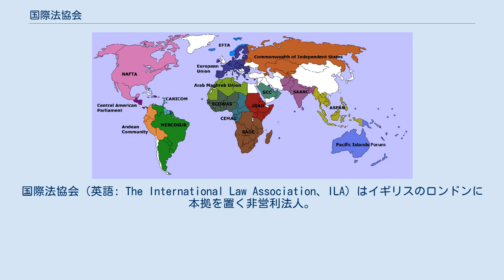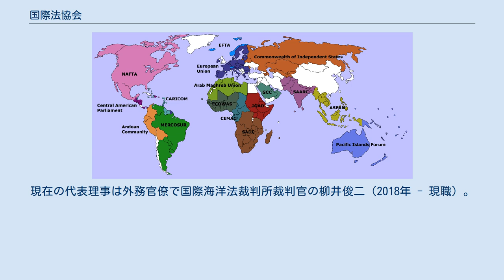国際法協会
国際法協会（英語: The International Law Association、ILA）はイギリスのロンドンに本拠を置く非営利法人。
協会の憲章によれば「国際法に関する研究並びに国際法の明文化及び開発」、「国際社会における国際法の理解と遵守の支援」を目的とする。
 国際法協会は1873年、ドイツ帝国下のベルギーのブリュッセルにおいて設立された。
当初の名称は「国法の改革と成文化のための協会」であったが、1895年に「国際法協会」と改称され、1897年には、協会を母体として万国海法会が創設された。
 国際法の分野で世界でもっとも古くから運営されている団体であり、国際的な非営利法人として、国際連合諮問機関の地位を得ている。
国際連合には多くの専門組織があるが、現在の国際法協会には活動中の委員会が20、研究グループが8つある。
グループはそれぞれのテーマを持ち、国際私法及び国際公法を分析する。
 それぞれのグループの決議は年に数回、協会のメンバーに報告されている。
 活動中の会員数は4500人以上で、法律実務家や学術団体の会員、政府職員や裁判官から、法律家でない商工業・金融の専門家、運送業団体や仲裁機関の代表者、商工会議所の代表者などもいる。
 協会の資料は協会の初期のものから今世紀のものまで、ロンドン大学高等法学研究所に保管されている。
 1年おき（2年に1度）開催される世界大会では、国際社会に用立てるための国際法協会報告書が発行される。
 2018年8月にオーストラリアのシドニーで開催された第78回世界大会では、メンバーにも公職メンバーと同様の参加が認められた。
2020年8月23日から27日に予定されている第79回世界大会は、2020年東京オリンピックに続き京都で開催されることになっていたが、コロナウイルス感染症の世界的パンデミックにより、延期することが発表された。
 協会が運営する支部は63つあり、地域ごとに設置されているものの1つの国に1支部となっている場合が多い。
 ある地域に支部が存在しない場合は、その地域の公職であるメンバーが協会本部のメンバーを兼ねる。
 日本支部は1920年12月13日に設立された。
現在の代表理事は外務官僚で国際海洋法裁判所裁判官の柳井俊二（2018年 - 現職）。